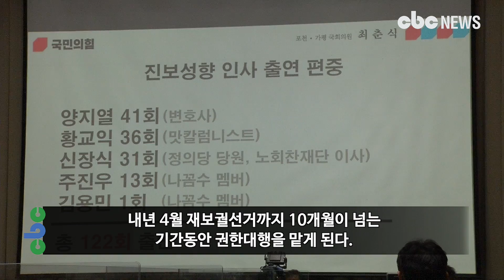서정협 서울시장 권한대행, “어깨가 무거운 자리” 소회 밝혀 | CBCNEWS, CBC뉴스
[CBC뉴스] 서정협 서울시장 권한대행이 “권한대행이라는 자리가 굉장히 어깨가 무거운 자리”라며 “기간이 길지 않은 것이 좋다고 생각한다”는 소회를 밝혔다.

서 권한대행은 15일 오전 10시부터 서울시청에서 열린 국회 행정안전위원회의 국정감사에서 권한대행을 맡고 있는 소회를 묻는 여야 의원들의 질문에 이같이 답했다.

서 권한대행은 “시장궐위라는 초유의 사태에서 공직자들은 굉장히 긴장하고 있다”라며 “공직자로서 본분을 잃지 않고 시민들이 걱정하지 않도록 하고 있는 정책사업을 잘 챙겨서 불편함이 없도록 최선을 다하겠다"고 말했다.

서 권한대행은 서울시 행정1부시장으로 지난 7월 9일 박원순 전 서울시장 사망 직후부터 내년 4월 재보궐선거까지 10개월이 넘는 기간동안 권한대행을 맡게 된다.